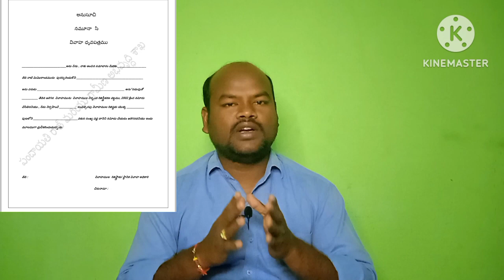Marriage Certificate | YSR kalyana masthu scheme info in Telugu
Marriage certificate | ysr kalyanamasthu scheme info in telugu